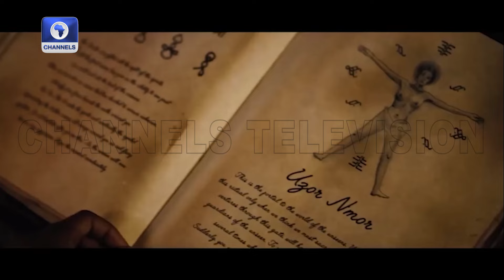UK Based Nigerian Filmmaker Ogo Okpue Set To Release His Horror Movie, A Song From The Dark